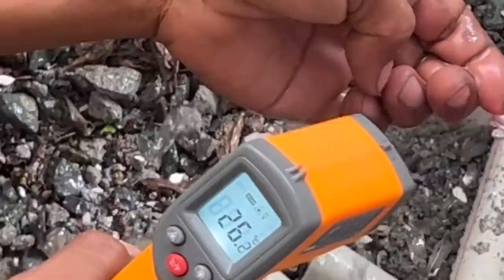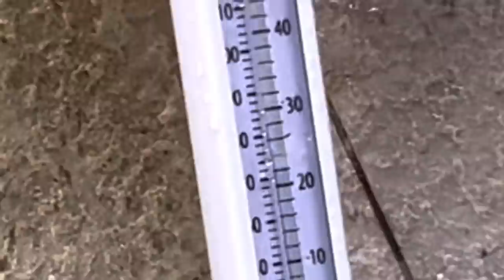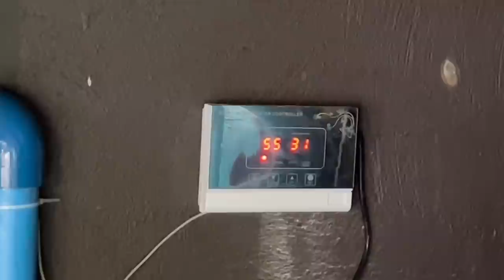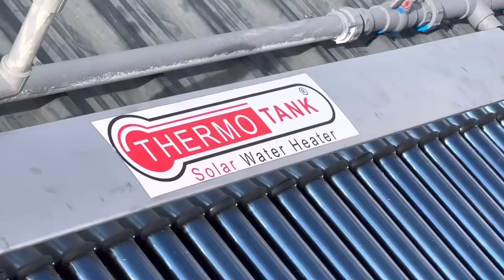SOLAR POWER TO HEAT OUR SWIMMING POOL!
Fb Solar Thermo Tank